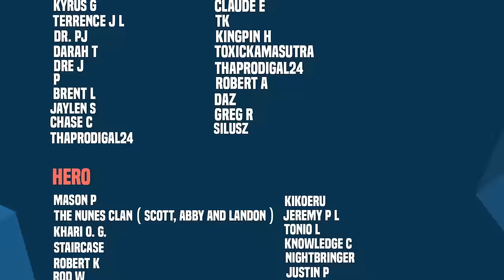The Worst Loki Becomes The Greatest Avenger! | Avengers Forever + Avengers Assemble (Full Story)